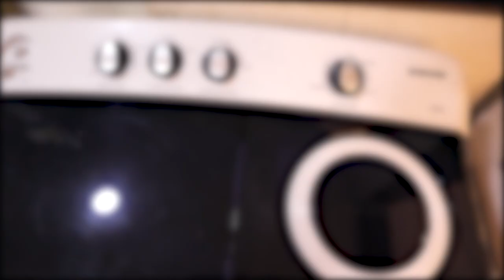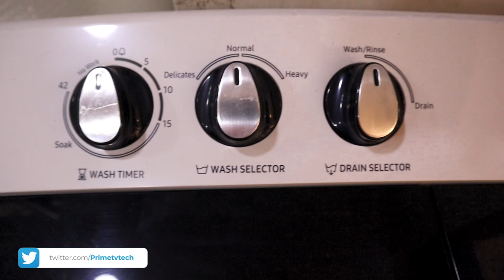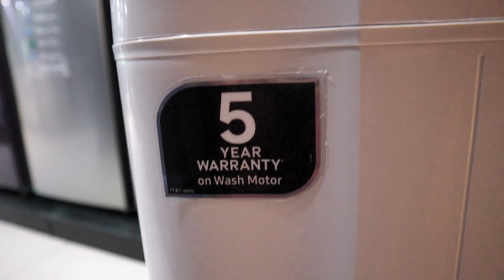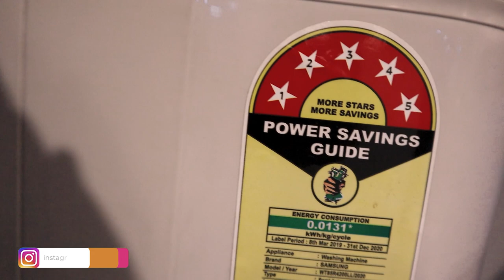Samsung 8.5 kg Semi Automatic Top Load Washing Machine Demo, Unboxing & Review in Hindi